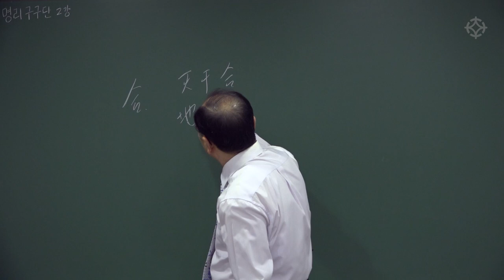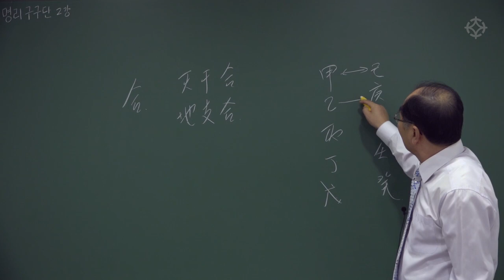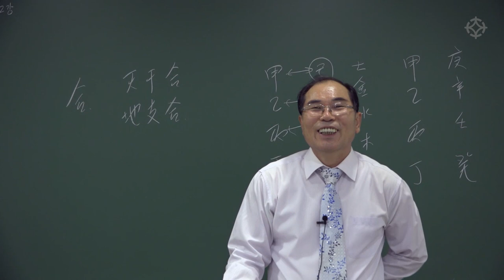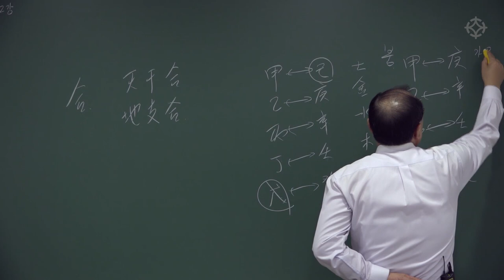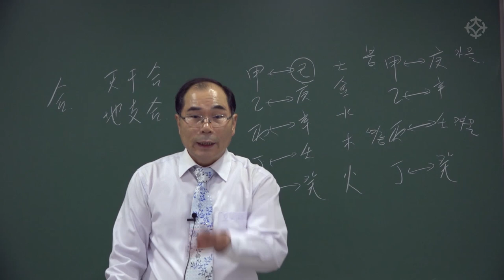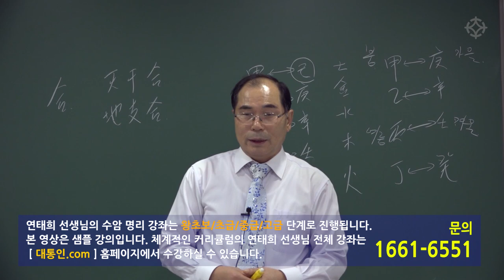명리학 강의 (3) 구구단 외듯 한 번 외워 쉽고 빠르게 사주를 풀이하는 비법 - 연태희 선생님